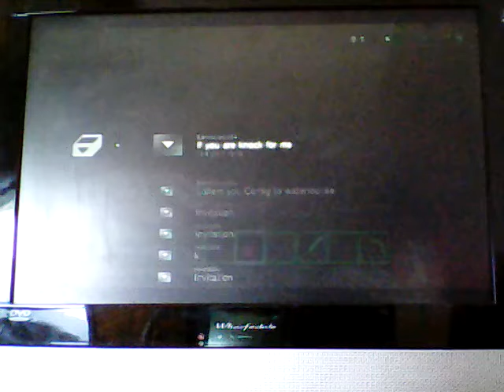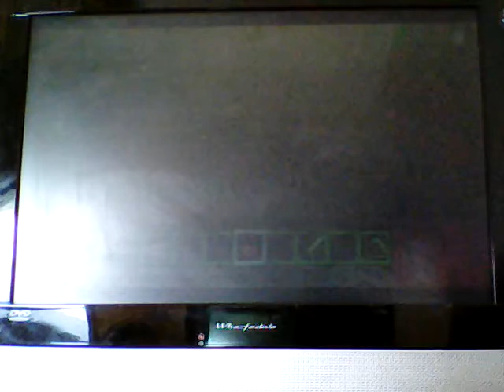Minecraft adventure eo1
New sirys